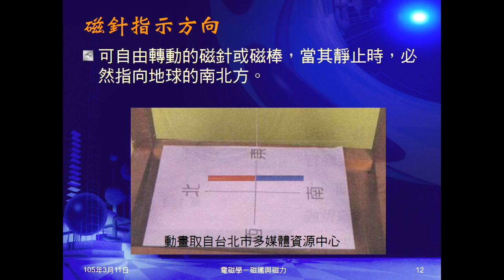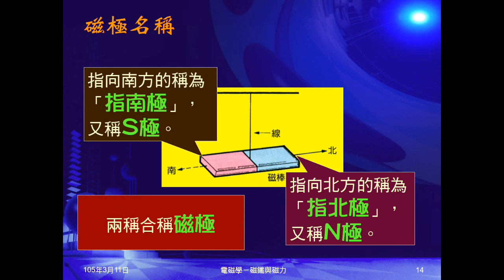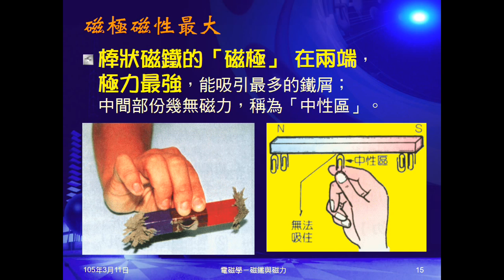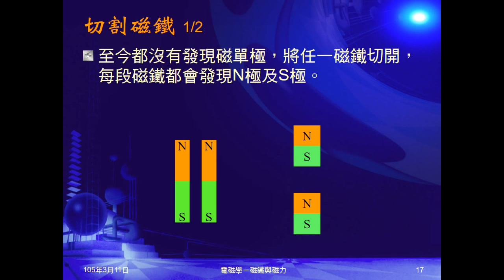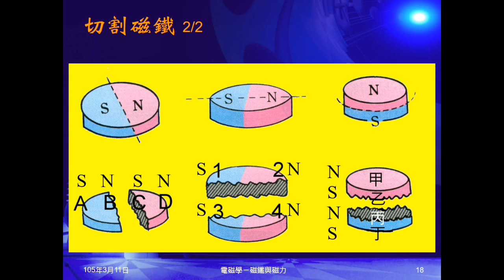104學年國三理化＿磁與電磁學02：磁極；沒有磁單極；切割磁鐵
說明磁極的意義、名稱、作用（含中性區）。指出沒有磁單極，示範及詢問同制，切割磁鐵後的磁極分布。